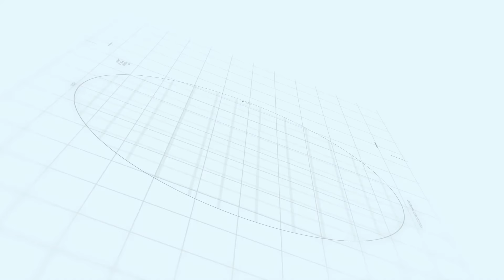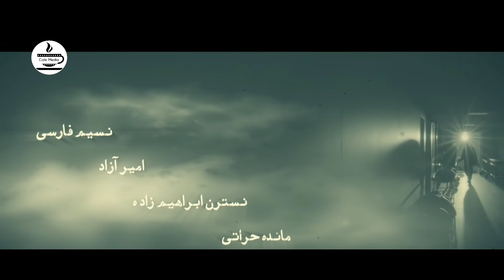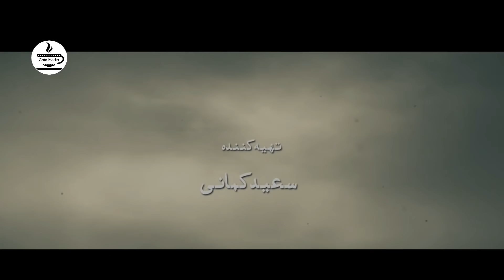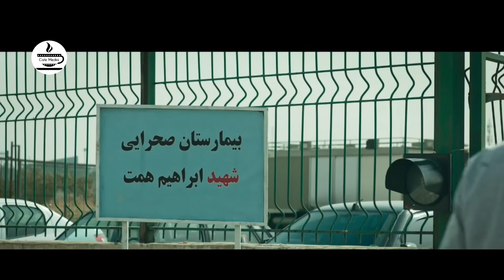Serial Moje Aval - Part 3 | سریال موج اول - قسمت 3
سریال موج اول - قسمت 3

خلاصه داستان:
موضوع اصلی سریال موج اول روایت ایثارگری کادر درمان و نیروهای جهادی است که در شرایط اپیدمی بی تفاوت نبودند
مهدی فخیم‌ زاده در نقش «دکتر اکبر جهان» و محسن قصابیان در نقش «فرمانده ابراهیم» در این بخش از سریال به دنبال دست پیدا کردن به جزییات بیماری و راه حلی برای مقابله با آن هستند

کارگردان: امیرسجادحسینی
تهیه کننده: سعید کمانی
نویسنده: مهدی فناییان و امیر عبدی
ژانر: خانوادگی

برای مشاهده قسمت های دیگر سریال موج اول بر روی لینک زیر کلیک نمایید:

Serial Moje Aval - Part 3

Plot:
Moje Aval Series is about the efforts and sacrifices of doctors and nurses during the pandemic.

Release: 2021

Cast:
Mehdi Fakhimzadeh, Mohsen Ghasabian, Fariba Mohses, Asghar Naghizadeh, Kourosh Soleimani, Niloufar Rajaei, Mehdi Farizah, Aram Ahmerinia, Atash Taghipour, the late Siamak Atlasi, Massoud Mirtaheri, Roozbeh Akhtari, Nostarah Ebrahim, Nastaran Amirjam Hilalzadeh, Nasim Farsi, Amal Saghandian, Priya Ebrahimi, Ali Gholami and Maedeh Herati

Director: Amir sajad Hosseini
Producer:  Saeed Kamani
Authors: Mahdi Fanaei , Amir Abdi